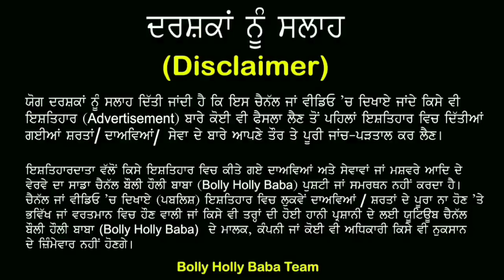Vekho Noor TikTok Di Kothi Da Pheli Var Baba Ji Nay Dasea naksha, Jano Alishan Kothi da Asal Sach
By Joining Bolly Holly Baba, You Can Get These Benefits:
2. How To Make Money Online
3. Live Streaming (Ask Questions and Get Support)
4. Behind The Scene Photos
5. Motivational Quotes